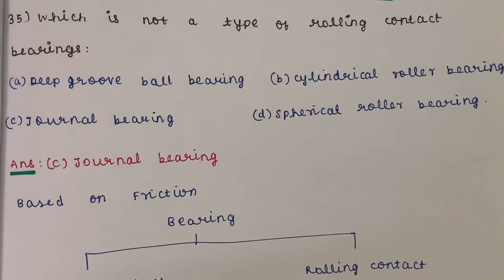TRB Polytechnic mechanical 2017 Question and Answers PART-4